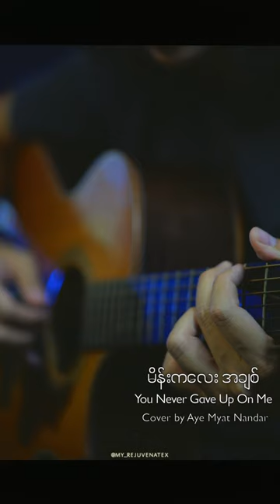Covered by Aye Myat Nandar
Original singers and song name
You never gave up on me - Crystal Gayle
မိန်းကလေးအချစ် မီးမီးခဲ/ရေဗက္ကာဝင်း
Cover by Aye Myat Nandar
Produced/Mix and Master -  @my_rejuvenatex